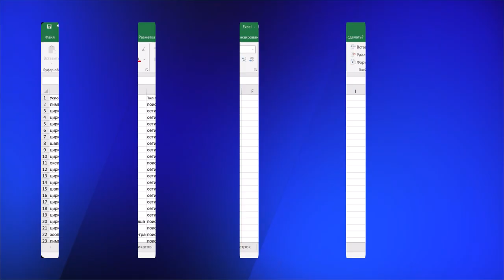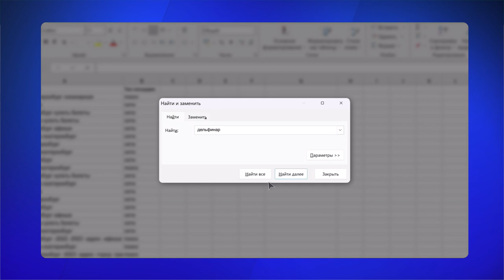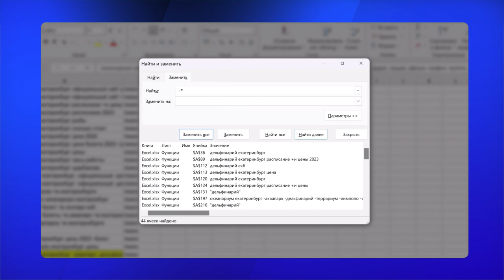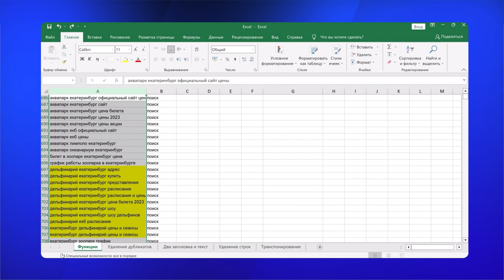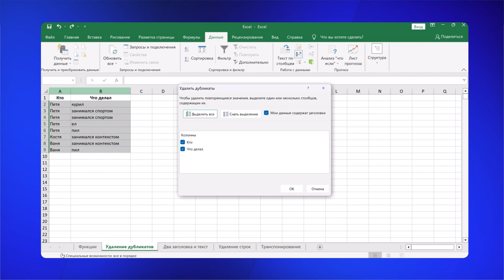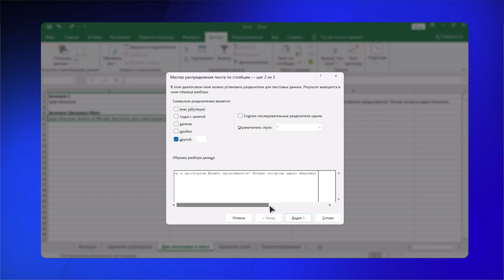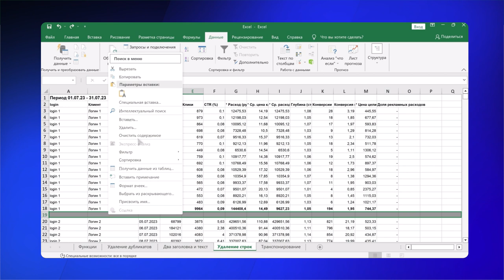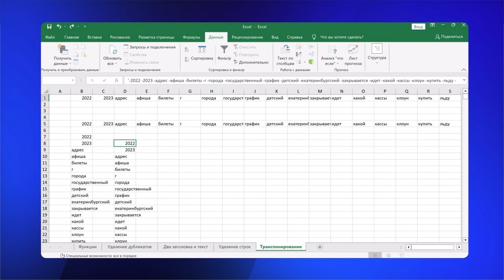Функции Excel I Яндекс про Директ 2.0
В этом ролике мы поговорим о функциях Excel.
Вы узнаете:
💼 Как осуществлять поиск и замену
💼 Как удалять дубликаты
💼 Как работать с текстом по столбцам
💼 Как удалять пустые ячейки
💼 Что такое транспонирование

Спикер — Ксения Ревзина, диджитал-директор, VBI